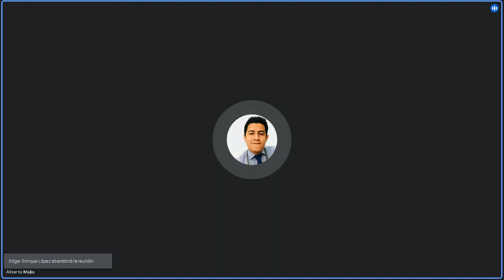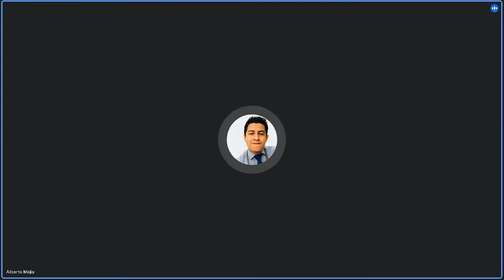Derecho Penal II C 8/09/2022